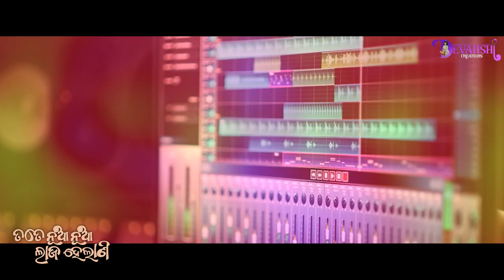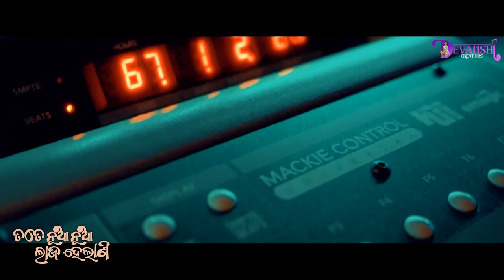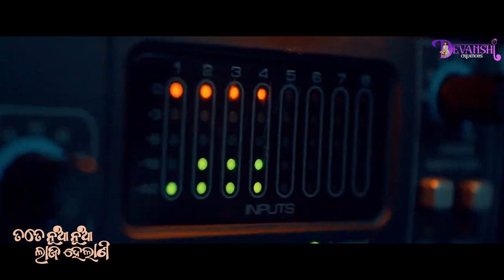Tate Nua Nua Laja Helani | Odia Romantic Song | Humane Sagar & Jyotirmayee Nayak | New Odia Song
Devanshi Creations Presents you a romantic duo song 'Tate Nua Nua Laja Helani' by ollywood singer Humane Sagar and Himani.

♥Studio Version Credits♥
🎶 Devanshi Creations Presents
🎶 Titel-Tate Nua Nua Laja Helani
🎶 Lyrics-Biku Babu
🎶 Singer-Humane Sagar & Jyotirmayee Nayak
🎶 Producer- Rasmita swain & Sisir Kumar Sahu
🎶 Arrangement-Situ Rath & Piku Rath
🎶 Rec & Mix-Somesh Studio Bbsr

All Rights are Reserved By Devanshi Creations YouTube Channel.

This content is Copyright of Devanshi Creations YouTube Channel. Any unauthorized re-production, re-distribution or re-upload is strictly prohibited. Legal action will be taken against those who violate the copyright of this material presented.